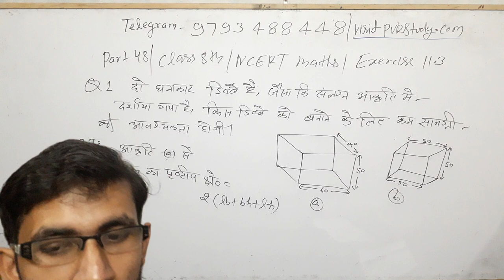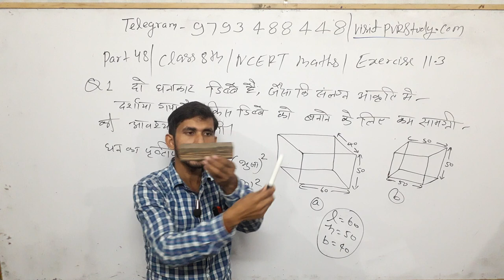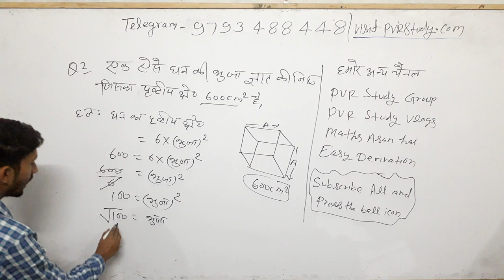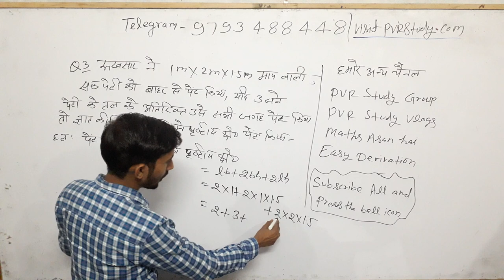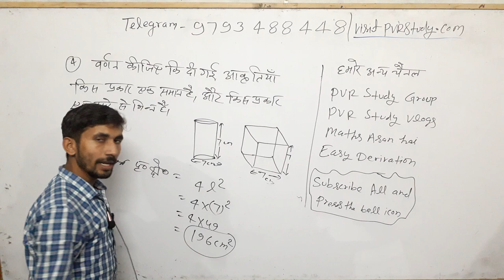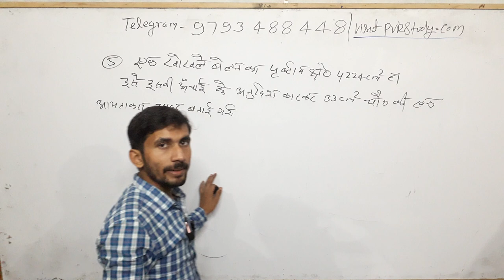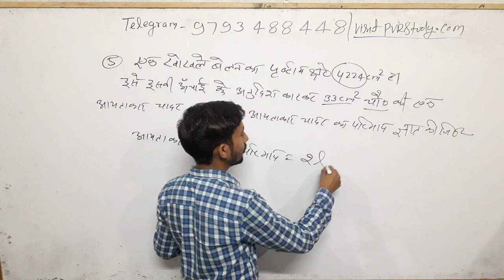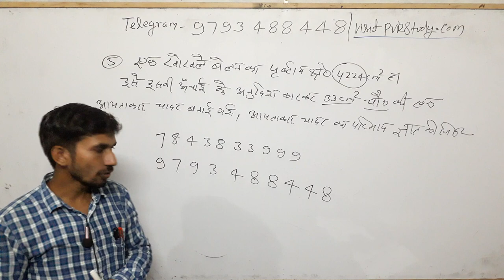Class 8th Maths#Zero_level_Maths part 48/basic math in Hindi